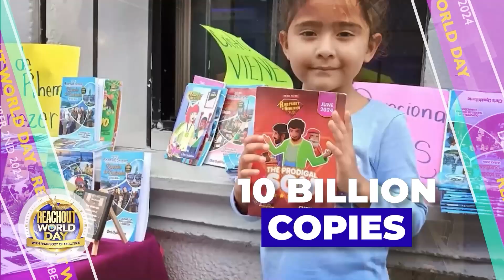Engage in Spiritual Exercise (Part 2) | English Live Church | 6th Oct 2024 | Christ Embassy India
Engage in Spiritual Exercise (Part 2) | English Live Church | 6th October 2024 | Christ Embassy India

Bank Details:
IFSC- UTIB0001572.

IFSC- SBIN0011754.